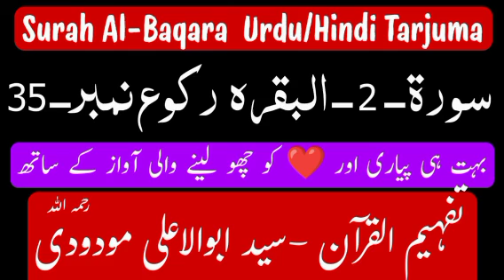Surah Al-Baqara-2-Ruko No.35|Urdu/Hindi Tarjuma|Nice Voice ❤️|Tafheem Ul Quran|Syed Abu Ala Maudodi